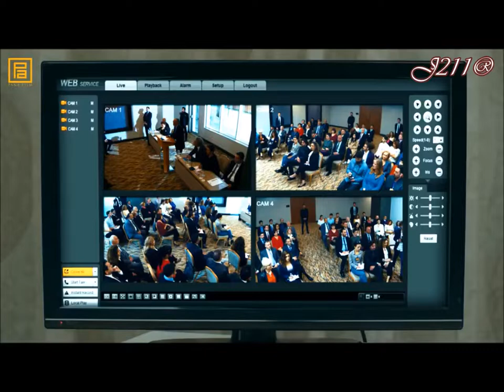Kurtlar Vadisi Pusu Özel Sahneler v3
Özel Yapım, İsteğe Bağlı Sahne Klip Video Yapılır.